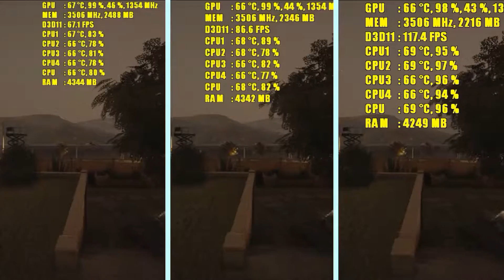Rainbow Six Siege GTX 960 | i3-2120 (Resolution Comparison) (1080p60FPS)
About Game :

Tom Clancy's Rainbow Six Siege is a first-person shooter video game developed by Ubisoft Montreal and published by Ubisoft.

Initial release date: December 1, 2015
Series: Tom Clancy's Rainbow Six
Publisher: Ubisoft
Platforms: PlayStation 4, Xbox One, Microsoft Windows
Developers: Ubisoft Montreal, Ubisoft Shanghai, Ubisoft Toronto, Ubisoft Kiev, Ubisoft Barcelona
Designers: Andrew Witts, Chris Lee

PC Specifications:

GPU: Asus Strix GTX 960 4 GB OC
Ram: Kingston HyperX Fury 8 GB DDR3 1866 Mhz
MB:  Asus P8H61-M LX
HDD: Western Digital Caviar Black 1 TB 7200 64 MB SATA 3 WD1003FZEX
PSU: Cooler Master Thunder 500W
OS:  Windows 10 Pro 64 bit

Monitor: Sony HD (LED) TV 32inch / Dell 20inch LCD
Mouse: Logitech M100r (it’s crap)
Keyboard: Logitech Y-SU61 (it’s crap)
Speakers: Creative 2.1

STAY AWESOME :)